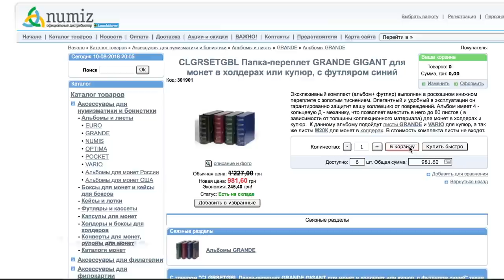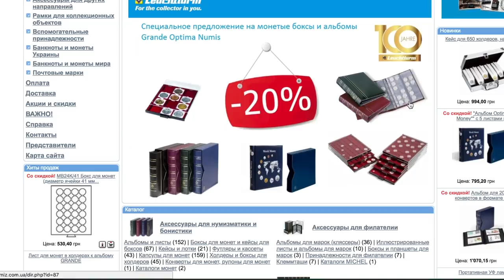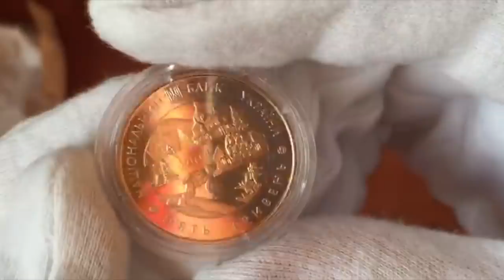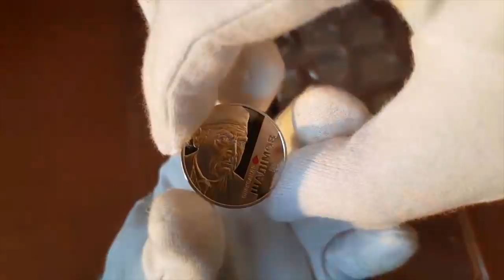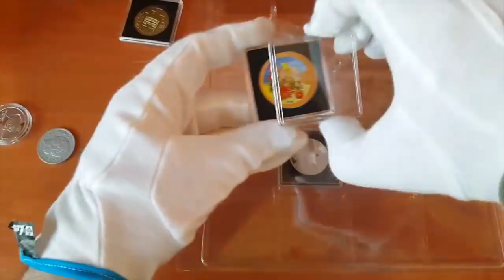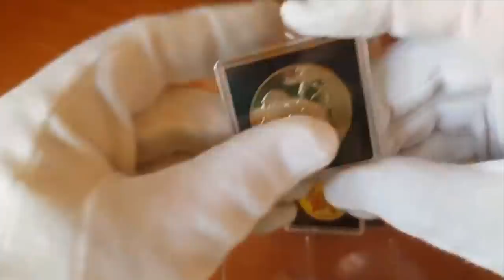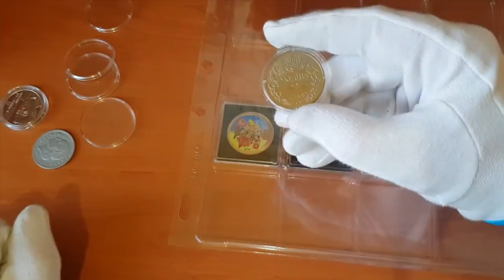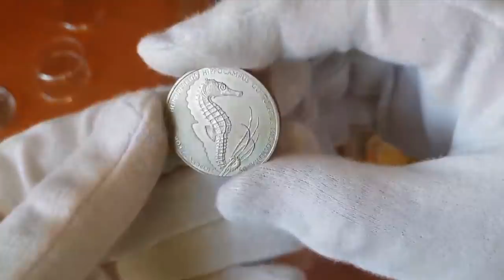Как хранить монеты. Рекомендации, лучший альбом для монет. Капсулы, листы, холдеры Leuchtturm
Друзья,  Как вы храните монеты?
Давно хотел выбрать себе папку для моей дорогой "сердцу"  и не только коллекции украинских юбилейных монет и вот пришло  время. Серии Области Украины.
В видео покажу надежную папку для хранения монет Немецкой фирмы Leuchtturm и другие очень удобные вещи.

✅Бесплатная доставка по промо коду "Монеты Украины" - УкрПочта.
Промо-код действует до 17 сентября 2018 года.